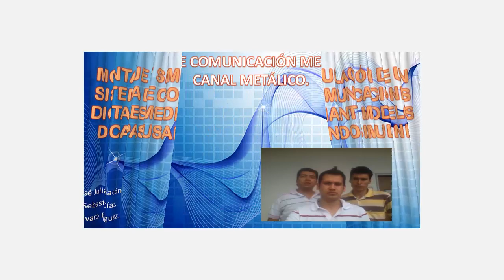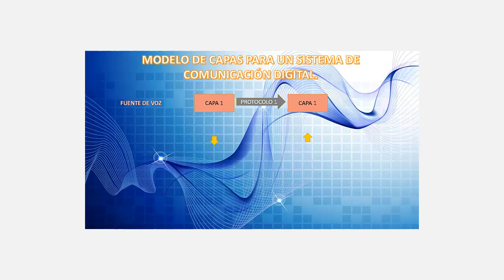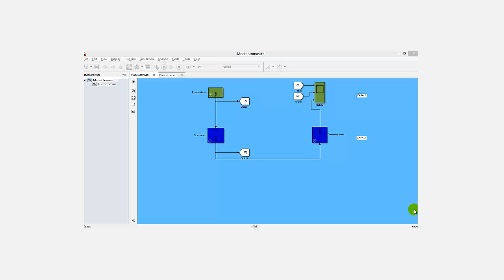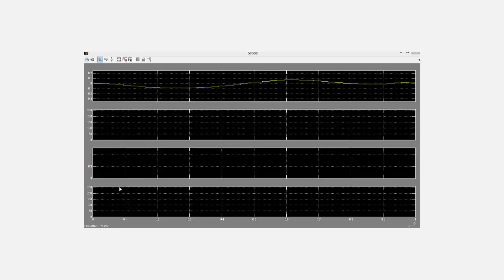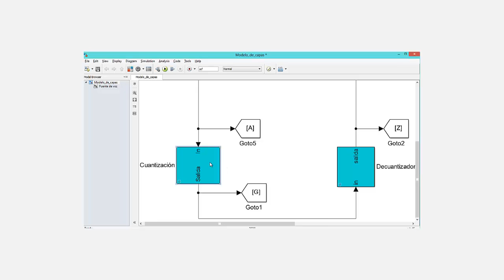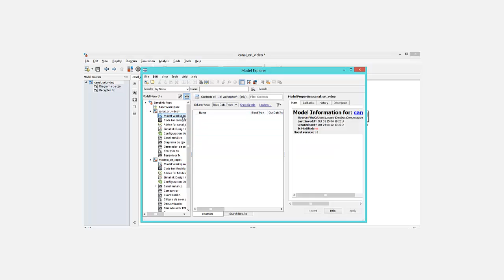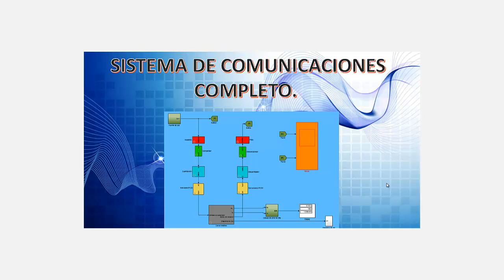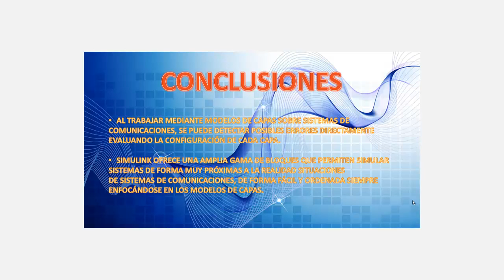23. Montaje y Simulación de un sistema de Comunicaciones Digitales Usando modelo de Capas